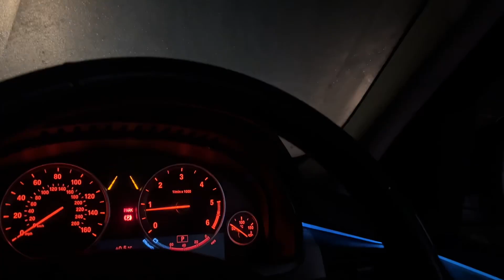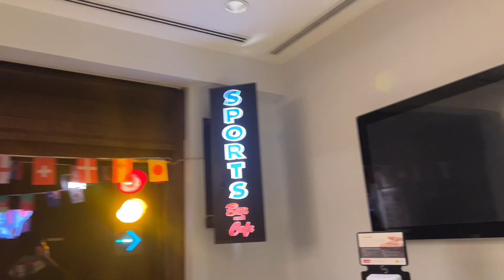Eating out with friends/ World Cup game/ Vlogmas day 9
+Rode VideoMicPro+

+studio lights